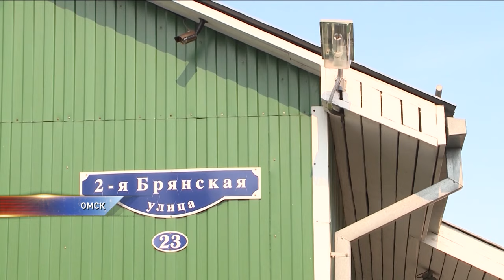В России запретили "Свидетелей Иеговы"